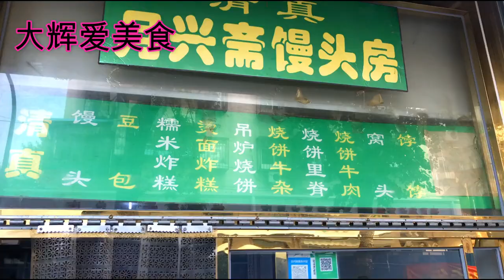百年历史的吊炉烧饼，烧饼贴炉膛火在下面烤，1.5元一个日售1000个！【大辉爱美食】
今天来到了红桥区的芥园道，来品尝特色小吃吊炉烧饼，1.5元一个，一天能卖1000个~
百年历史的吊炉烧饼，烧饼贴炉膛火在下面烤，1.5元一个日售千个！【大辉爱美食】